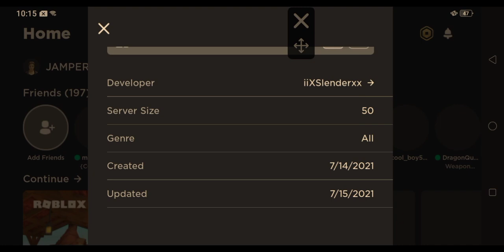Sword Simulator M(The beginning):I am ranked YouTuber!(I'm higher than Co owners!)(READ DESCRIPTION)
Wassup guys welcome back to another Roblox Sword Simulator M video so today I am going to grind in this game!

Careless-Neffex

Don't forget to hit the like button, share this video to those you've already met and you are about to meet, road to 2K subscribers, turn on notification bell so you won't miss any of my uploads!

Bye! and have a great day/night guys :D